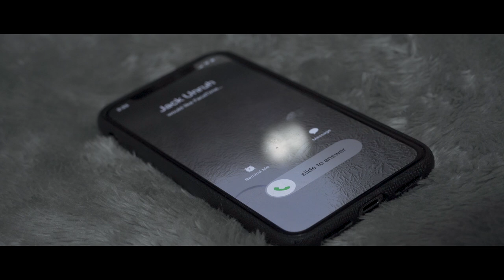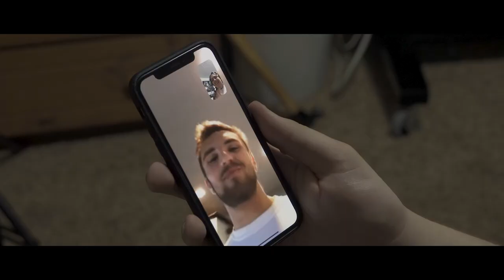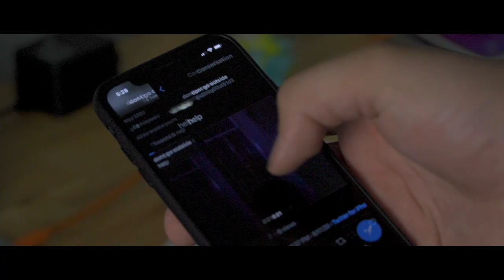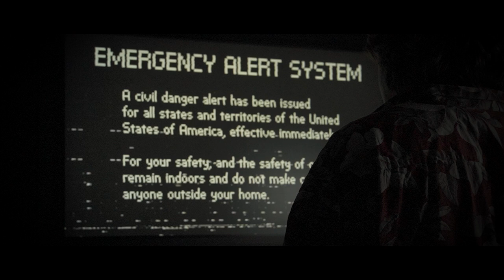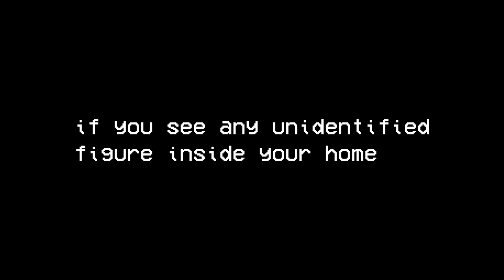DON'T GO OUTSIDE - Horror Short Film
During a pandemic, one mans in-attention costs him his life.

STARRING.

*** "DON'T GO OUTSIDE" was shot during the COVID-19 pandemic by following strict guidelines of social distancing, as recommended by the World Health Organization.